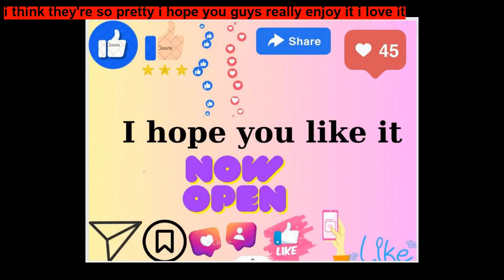Susu and the Magic Mirror ~ Fairy Tale Stories for Kids